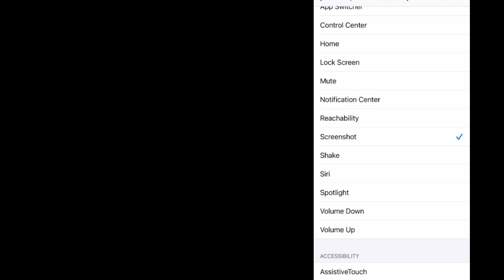How To Make Your Iphones Logo as a Button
Trust me this is not Fake

AJ Creations